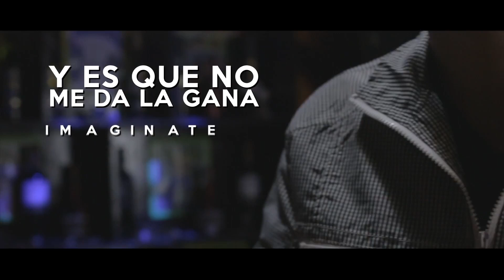Reyi - Chica Mentirosa | Video Lyrics